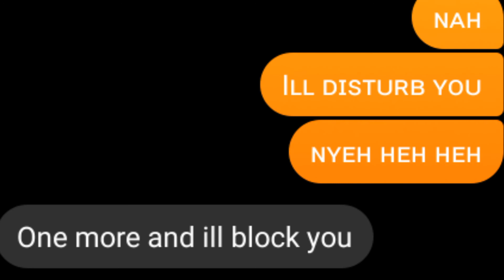if i make my bff rage the video ends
Worst video i ever created lmao

gg

(im a fan of parashockX thats why i did this)